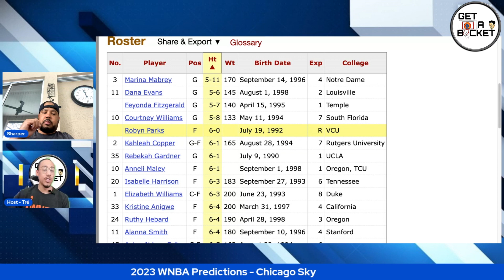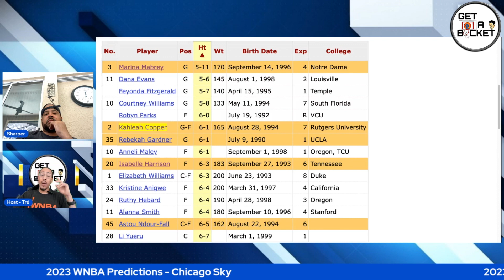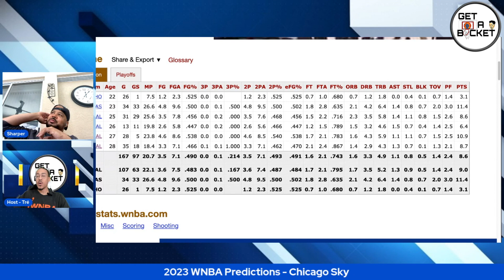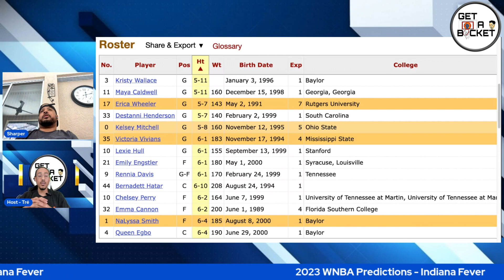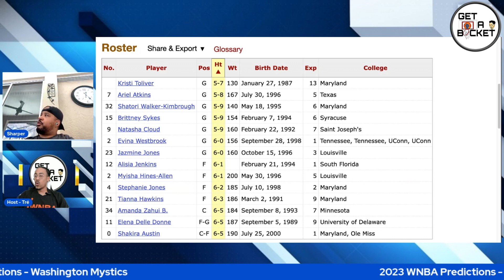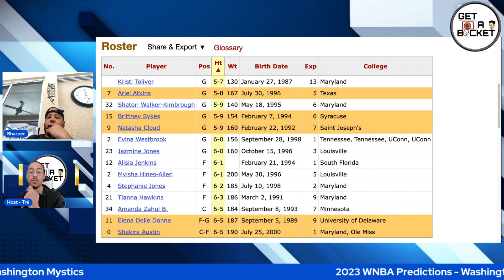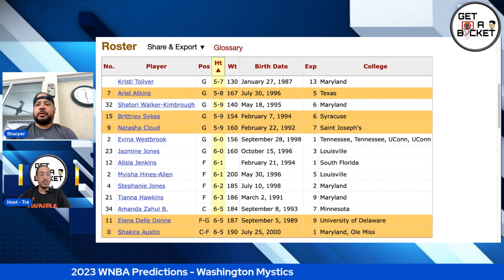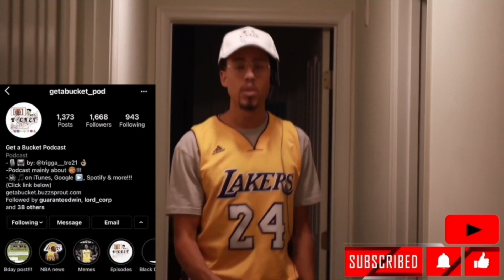2023 WNBA Update - Chicago Sky, Indiana Fever and Washington Mystics